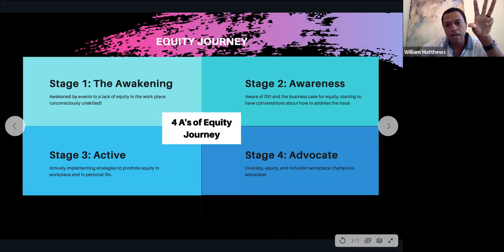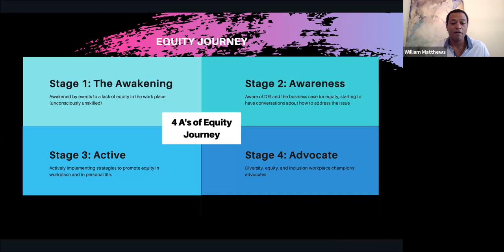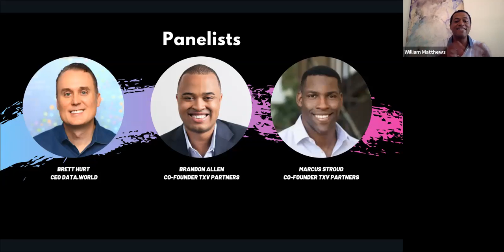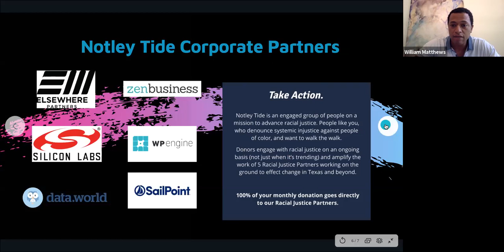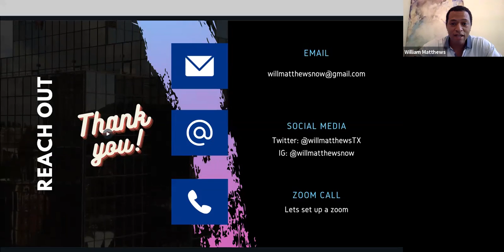What Do We Do Now? - Brandon Allen, Brett Hurt, Marcus Stroud - Equity Strategies - Will Matthews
What Do We Do Now? An honest conversation about race & equity in the workplace. Special guest: Brandon Allen - Co-Founder & Partner at TXV Partners, Brett Hurt - CEO data.world, Marcus Stroud - Co-Founder & Partner at TXV Partners

Overview:
On this live zoom panel, I interview Brandon Allen, Brett Hurt, & Marcus Stroud. The topic “Actively implementing strategies to promote equity” comes at a time when many organizations have to take action. The stakes are real and many companies' backs are against the wall. Having a plan and understanding how to implement that plan is paramount. Join us as we go deep and map out strategies that will move the needle in your organization.

Topics:
Starting conversations about race
Diversifying hiring
Taking steps toward an equitable workplace
Diversity, Equity, & Inclusion as a competitive advantage in business

Event Series:
I can’t breathe... A simple statement has confronted America with the reality of systemic racism and police brutality that has been pervasive in our culture since its founding. Business leaders are realizing that it is incumbent on us all to create a culture in which everyone has equal opportunity to succeed. So the question is… What Do We Do Now?

I have teamed up with my friends at Notley Tide to put a series of events together aimed at helping business leaders, influencers, and decision-makers gain a deeper understanding of equity in the workplace. I have special guests that will inspire you, confront your fears, and challenge you to be a change-maker in your firm and in your personal life.  Each week we will have new guests, new topics, and new actionable steps to help us walk down a road to a more equitable workplace. Join other business leaders as we tackle the tough conversations that matter... together. So the question is… What Do We Do Now?

More about Will Matthews:
A millennial Entrepreneur, Entertainer, and Philanthropist William “Will” Matthews has adopted the motto of “living life at the cross-section of profit and purpose”. With roots in Austin Texas, this former pro-athlete (Detroit Lion) and Texas Longhorn focuses on commercial real estate, giving back, writing music, and being a family man. As a values-based business leader Will believes his life goal is to leave the world a little better than he found it. Motivated by creating a difference in the lives of people, families, businesses, and communities. Will has navigated the challenges of being a professional athlete, businessman, and a Black man and knows first-hand how important it is to address mental health, win-win solutions, and economic responsibility early and often.